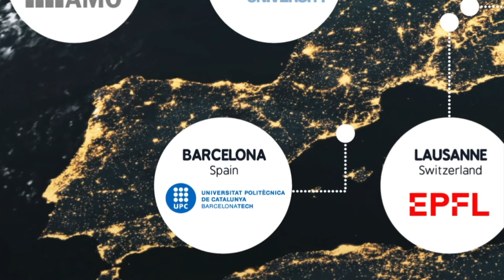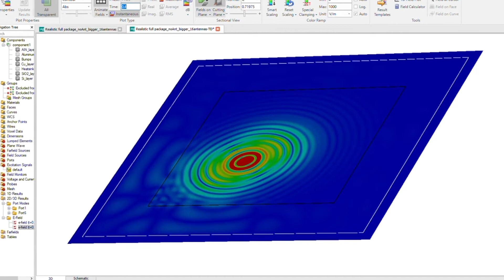Partners in WiPLASH - Universitat Politècnica de Catalunya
WhatWeDo​​! Sergi Abadal, Akshay Jain, Albert Cabellos-Aparicio and Eduard Alarcón from the NaNoNetworking Center in Catalunya (N3Cat, at Universitat Politècnica de Catalunya (UPC) in Barcelona, explain their role within the WiPLASH project. UPC coordinates the project and leads the work package in wireless communications within a computing package. Their tasks focus on the characterization of a chip package as a wireless communications medium and the development of communication protocols that adapt to the particularities of the scenario: that the wireless "nodes" do not move, that communication should be at the same time fast and simple, and that the communication needs can be somehow predicted.